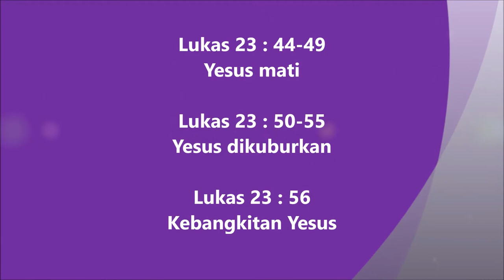59. Lukas 23:44-56 Injil Lukas Hakka Pontianak "坤甸客家《路加福音》有声圣经”